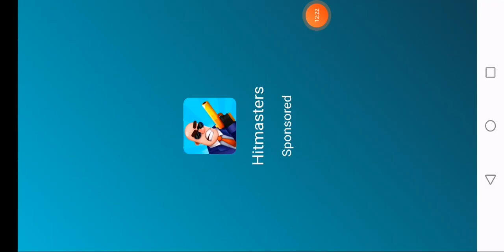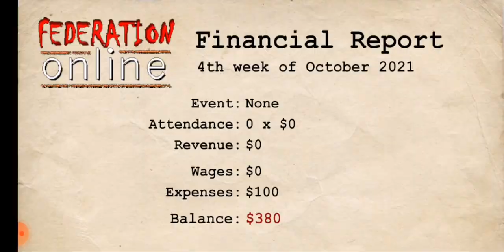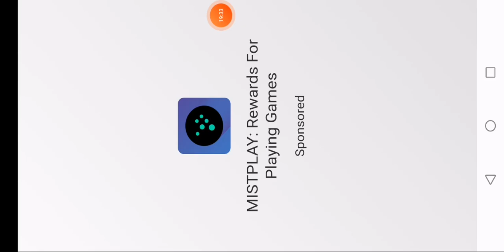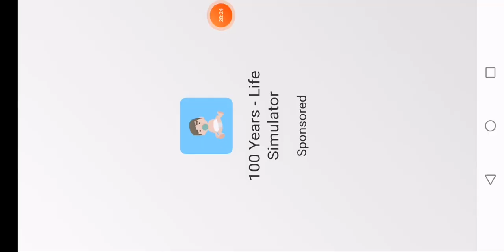Federation Online Madness: Wrestling Empire #5